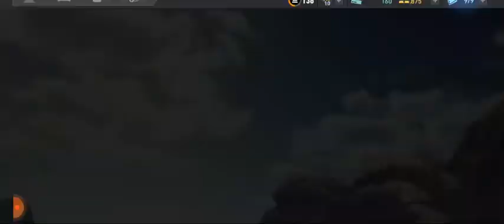Need for Speed No Limits - XRC Bugatti Veyron Super Sport - day 1